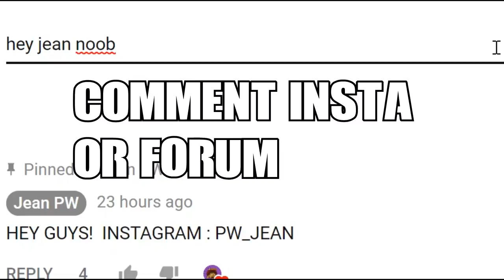Pixel Worlds - RIGHT OR LEFT GAME🔥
idea from mrsongo my man! best right or left game ever. i tried to record every day but i failed .

★ Main Pixel Worlds worlds: Jump | jeangang [Visit]